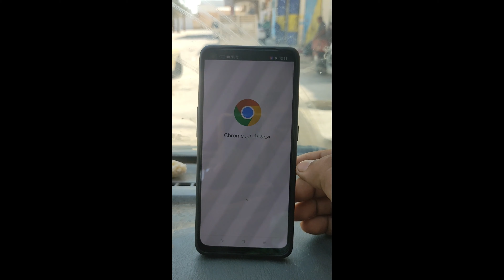حذف بطاقة إئتمان من جوجل بلاي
لخدمات التقنية  و شراء بطاقات العاب🎁🎃🎈
👇👇👇واتساب -WhatsApp

Google_Visa_Algeria Paysera
Google_Visa_2023# Wise
Innovative_Finance# Wise_And_Google_Visa
Future_Digital_Payments# Wise
Google_Visa_Payment_2023#
ECommerce_With_Google_Visa# Wise
Paysera_With_Google# Wise_And_Paypal